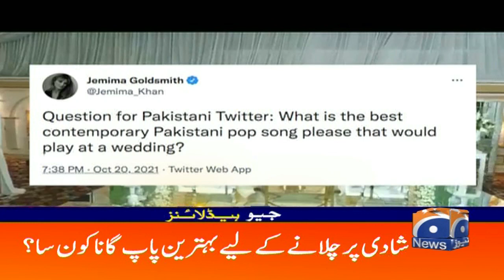Geo Headlines 01 AM | 21th October 2021